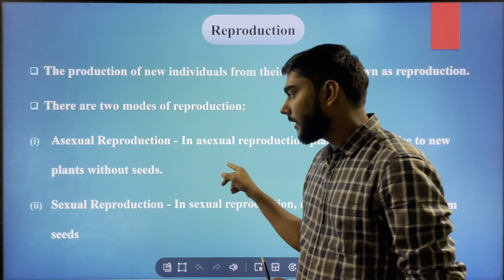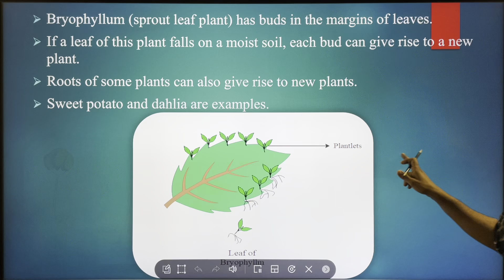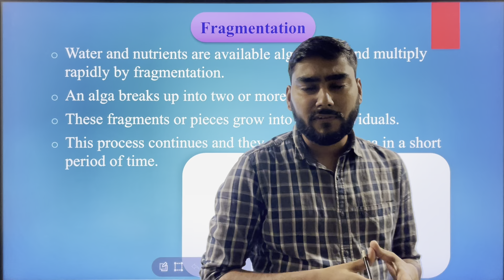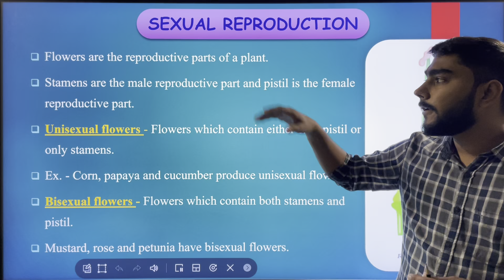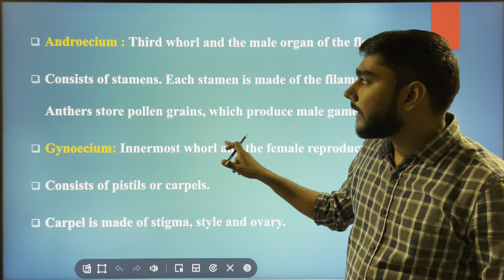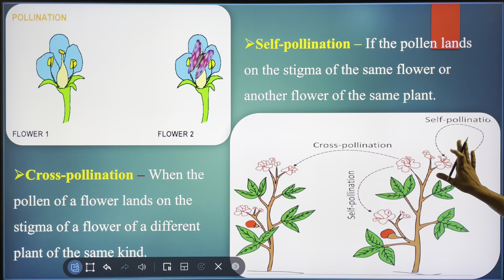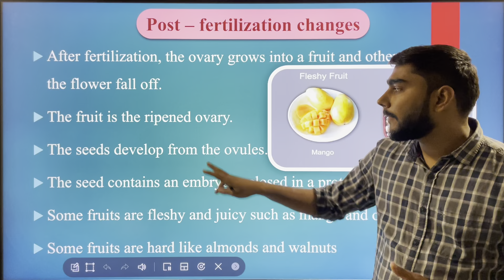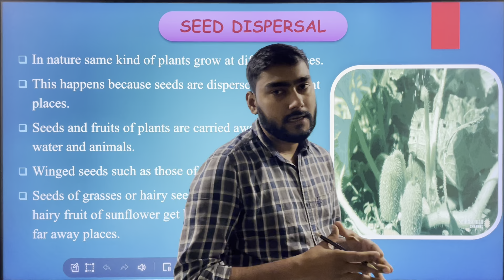Class 7th | Reproduction in Plants